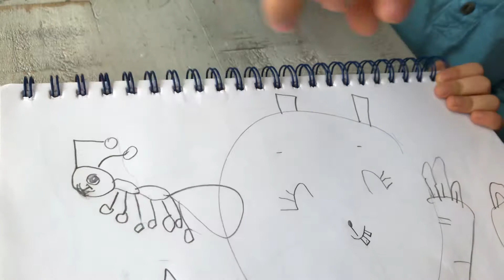2020년 3월 26일